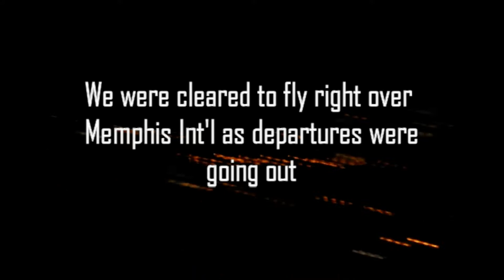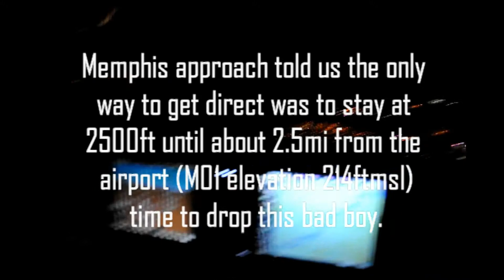Big Slip!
A pretty cool video of us coming back from Gulf Shores. Had and interesting experience coming back in! Enjoy!